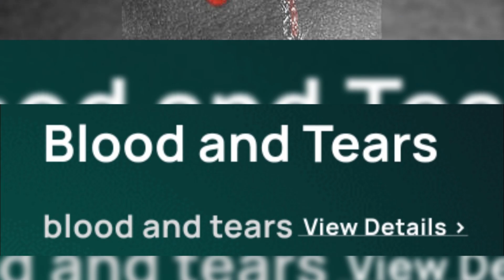blood and tears .... please play on bass headphones or speakers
[Verse 1]
Torn and shattered, the echoes howl,
Fighting demons beneath the prowl.
With every scar, the darkness feeds,
Raining down like crimson seeds.

Scream out loud, break the chains!

[Chorus]
Blood and tears, they stain the ground,
In this chaos, we’ll wear the crown.
From the graves, we'll rise and roar,
In the end, we'll settle the score!

[Verse 2]
Every heartbeat, a battle cry,
Drowning in a sea where shadows lie.
Pain like fire, it's all I feel,
In this struggle, there's no appeal.

Rise from ashes, embrace the pain!

[Outro]
With blood and tears, we’ll face the night,
Together we'll stand, ready to fight!